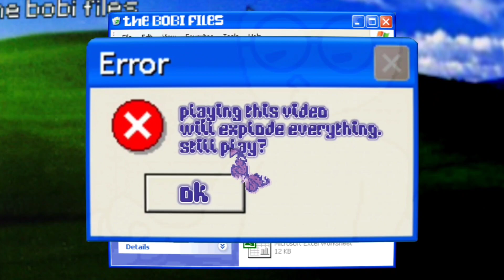sorry Herb Cookie....